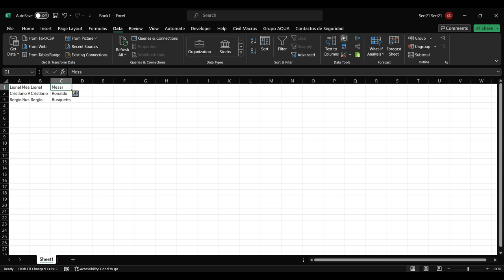Easiest way to extract text in Excel